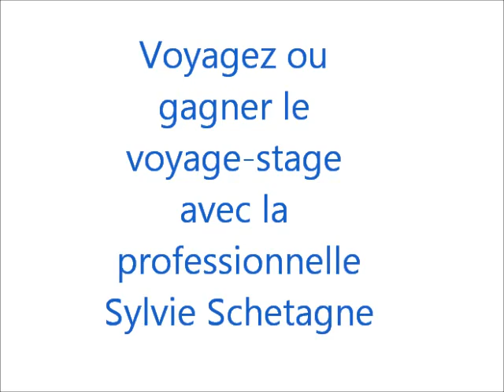Bulletin du mois d'août : Habileté tactique #1 Réfléchir avant de s'élancer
Procurez-vous le DVD complet sur le site Web Golf-Tonus.com!  De plus, inscrivez-vous à une session d'automne ou d'hiver de Golf-Tonus avec Sylvie ou encore dans les voyages-stages dans le Sud qu'elle organise.